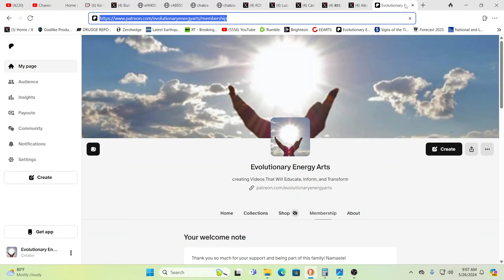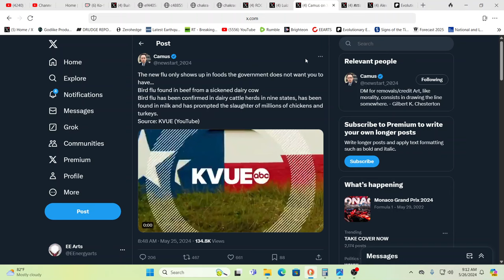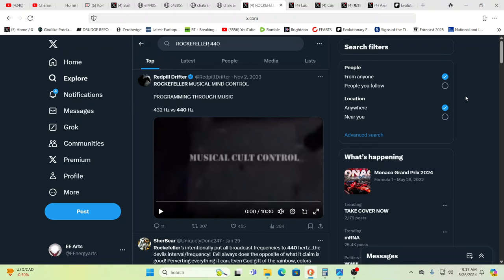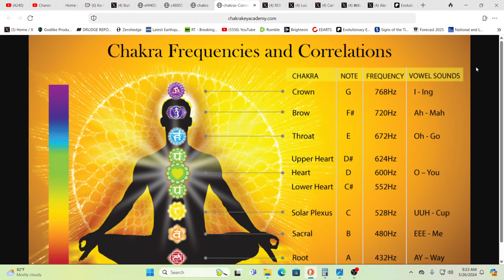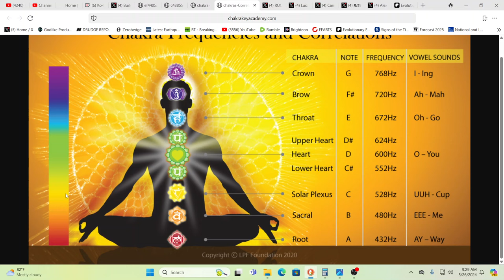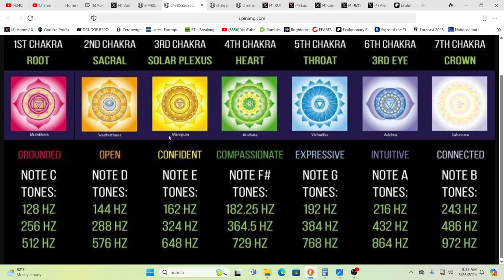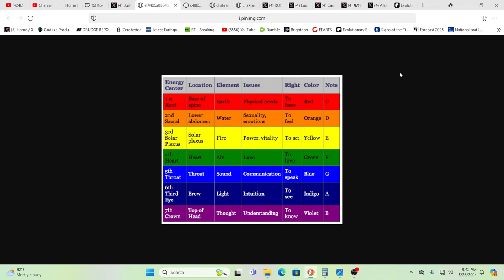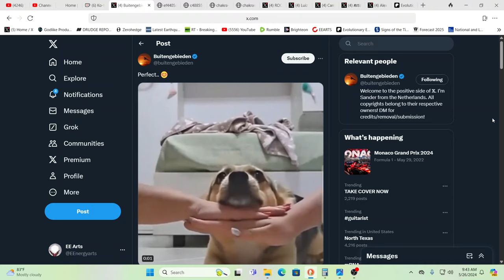CDC WARNINGS OVER "SYMPTOMLESS" BIRD FLU*PREPARING FOR THE NEXT PANDEMIC?*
For truly uplifting energies & frequencies in these times!

Namaste!